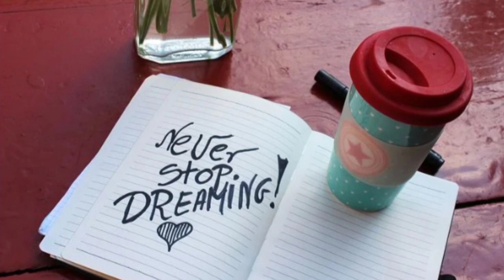সফলতা, জীবনে না হেরে যাওয়া/WBCS Motivational video/Studygk| SATYAJIT DAS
We all know motivation is always needed in our life. As per WBCS and others exams, we need to stay always motivated.

In this video a little bit initiative has been taken to motivate all aspirants. It is really motivational for all to be successful.

আমরা প্রত্যেকেই জানি মোটিভেশনের প্রয়োজনীয়তা।
সঠিক পরিকল্পনা আমাদের লক্ষ্যে পৌচ্ছাতে সাহায্য করে।
মানুষ চাইলে কি না করতে পারে | শুধু চেষ্টা থাকতে হয় এবং মনে জেদ থাকতে হয় |
প্রতিটা ব্যর্থতার পেছনে সুন্দর সাফল্য লুকিয়ে থাকে।ভেঙে পড়লে চলবেনা